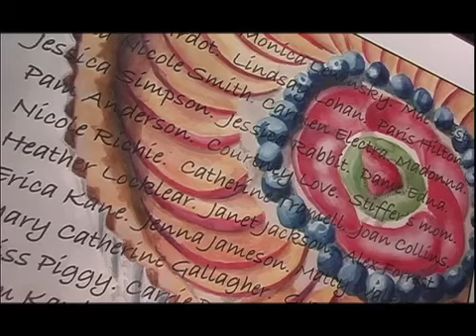Above and Beyond Opening Night at Art Fusion Galleries, Miami Design District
January, 2011
In the heart of the Miami Design District, Art Fusion Galleries starts 2011 with "Above & Beyond" opening night.  Plenty of buzz in the air as Art Fusion Galleries plans to promote the emerging artist is second to none.  An International Art Competition and other multi-media exposure of the eclectic, colorful, and diverse works of art has the art world looking forward of the exposure for these artist. For more info on the gallery or art competition click on the following link.